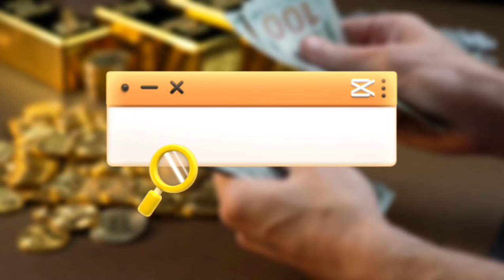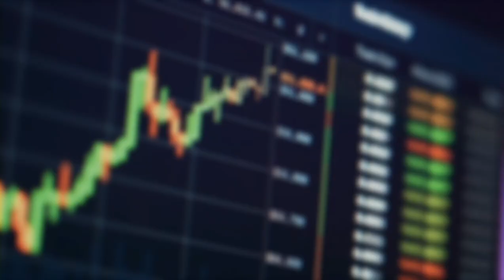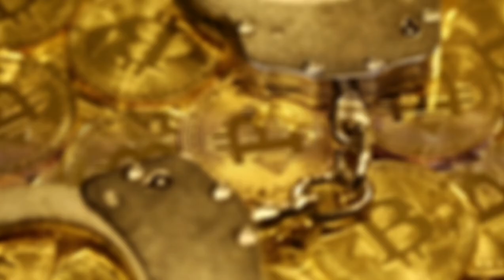Sıfırdan NFT Satmaq (Bölüm 1/Nft Məntiqi)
Hər vaxtınız xeyirli olsun. "Sıfırdan NFT satmaq" seriyasının 1-ci bölümündə xoş gördük. Bu bölümdə NFT nədir? Necə hazırlanır? Harda satılır? Və bu kimi digər suallara aydınlıq gətirdik. Əmin olun ki, videoların sonunda hər birimiz öz NFT-lərimizi satışa çıxarmış olacağıq.
Xoş izləmələr...
🔹️Nəsə bir sualınız və ya təklifiniz varsa, mənimlə buradan əlaqə saxlaya bilərsiniz:

Açar sözlər:
nft nedir,
nft nasıl yapılır,
nft что это,
nft explained,
nft nədir,
nft nasıl oluşturulur,
nft nedir nasıl yapılır,
nft как заработать,
nft art,
nft azerbaycan,
nft almak,
nft app,
nft art finance,
nft animation,
nft alım satım,
nft alpha groups,
nft barış özcan,
nft binance,
nft blender,
nft business,
nft books,
nft buying bot,
nft bored bunny
nft nasıl yapılır,
nft nedir,
nft satmak,
nft nasıl alınır,
nft yapma,
nft nasıl satılır,
nft ile para kazanma,
nft nasıl oluşturulur,
nft alım satım,
nft art,
nft art finance,
nft airdrop,
nft alıp satmak,
nft almak,
nft al sat taktikleri,
nft alım satımı nasıl yapılır,
nft a house,
nft a mint,
what's an nft,
making a nft,
buying a nft,
create a nft collection,
selling a nft,
create a nft minting website,
nft barış özcan,
nft binance,
nft başlangıç,
nft boyutları nasıl olmalı